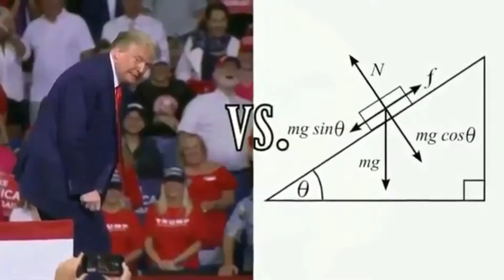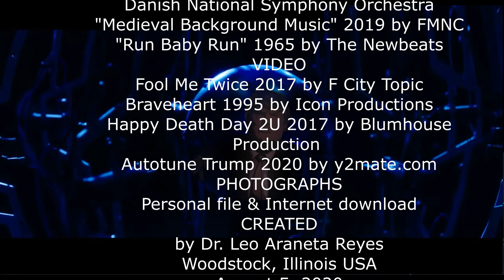Down the Ramp On Your Rump Trump by Dr. Leo Araneta Reyes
Credits are noted in the last slide of the video.